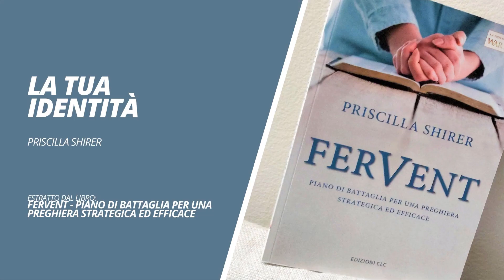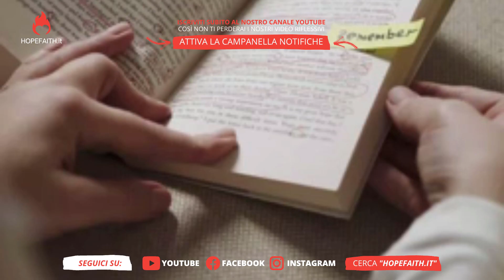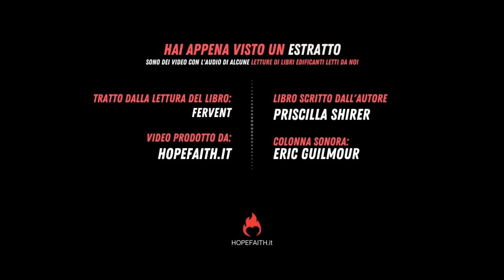La tua identità - Priscilla Shirer || Hopefaith.it • Videobook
Ecco un estratto del libro "Fervent" scritto da Priscilla Shirer ed edito da CLC Italia.
Un libro sottotitolato "Un piano di battaglia per la preghiera, strategico ed efficace.

Ascolta musica cristiana su Spotify
La base musicale è stata realizzata da  @EricGuilmoure dall'album Prophetic Intercession Instrumental

Lo scopo è quello di condividere in maniera rapida ma FORTE, il messaggio del vangelo, di un risveglio, del VEROCristianesimo su tutte le piattaforme social.
Questo è il progetto di @Hopefaith.it